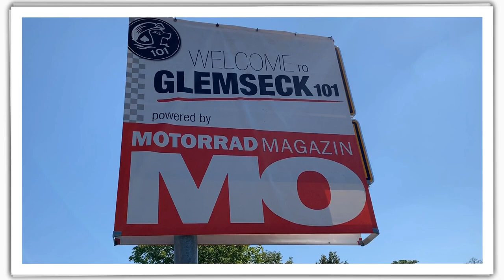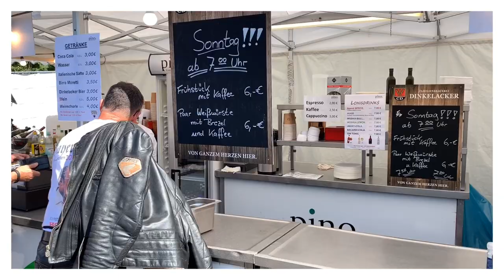Caferacer - Bonnie & Ride to Glemseck101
Great Rally at Glemseck, most probably the biggest one in Europe, great cafe racer, BMW R18 shown in REAL!